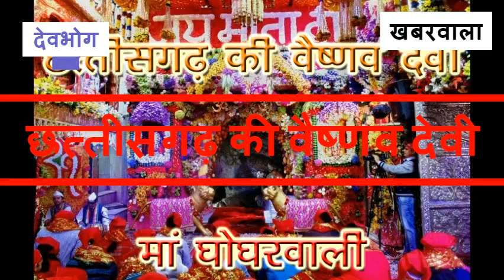छत्तीसगढ़ की वैष्णव देवी, घोघर वाली माता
देवभोग विकासखंड से महज 3 किलोमीटर दूर स्थित है ग्राम घोघर, जहां ऐसी मान्यता है कि जम्मू कश्मीर में विराजित माँ वैष्णवी देवी का मूर्त अंश घोघर गांव में विराजित है।